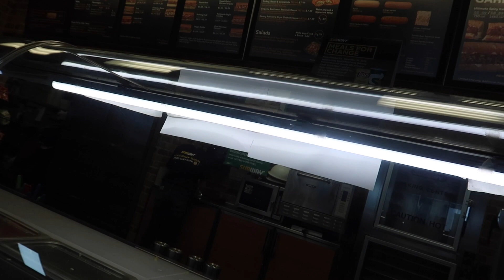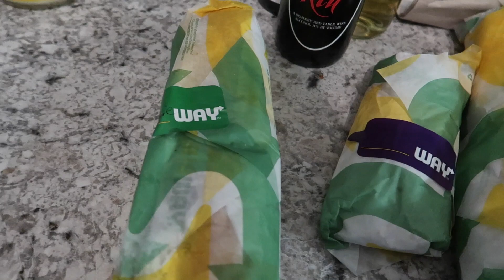PRIUS DRIVER PULLS A TRAILER | vlogmas #8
WHAT ARE WE FILMING WITH?
Canon 80d
Canon G7x Mark II
GoPro Hero 5